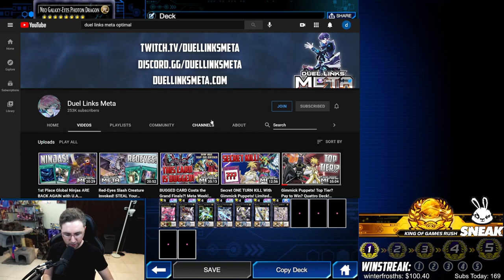NEGATE All Traps! Kite Tenjo Galaxy-Eyes with NEW Photon Orbital! [Yu-Gi-Oh! Duel Links]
Install Raid for Free and get a special starter pack! Available only for the next 30 days!